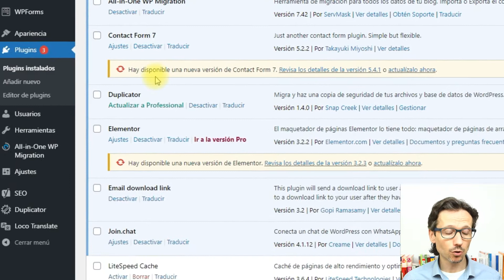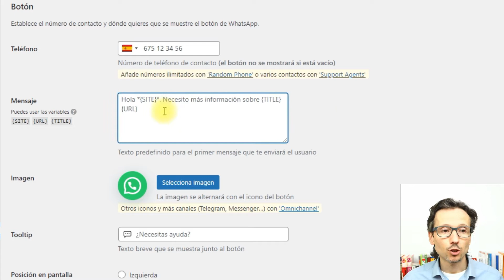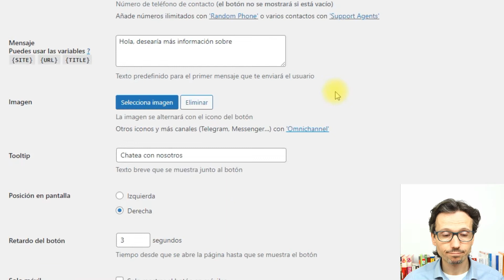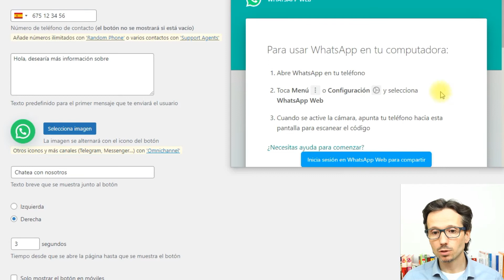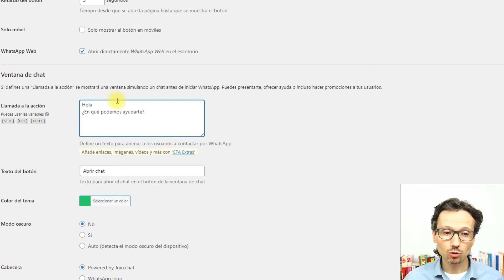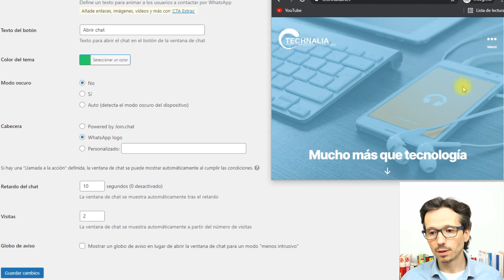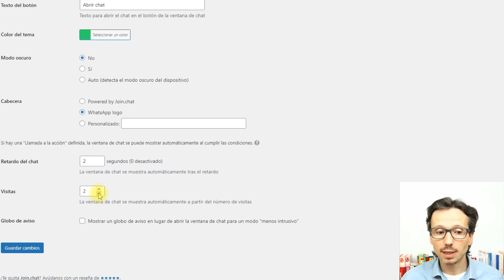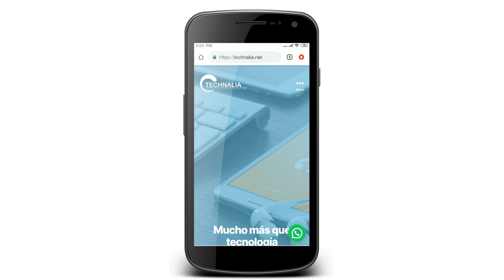Cómo poner WHATSAPP en WordPress ✅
Agrega WhatsApp en tu sitio web de manera FÁCIL con un plugin.

Una manera sencilla de que los usuarios contacten con nosotros a través de un enlace de WhatsApp en nuestro sitio WordPress.

Es muy sencillo, y partiendo desde cero vamos a:
00:00 Presentación
00:23 1. Instalamos y activamos el plugin
01:06 2. Configuramos el plugin
10:55 3. Probamos el botón en un teléfono móvil / celular